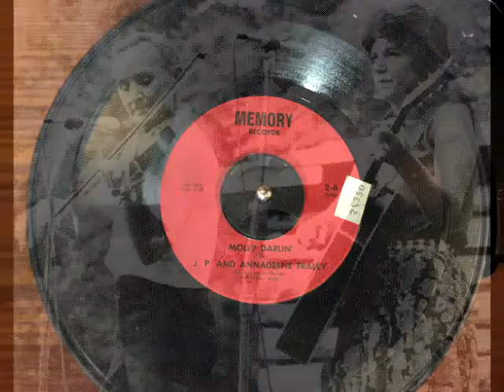J.P. Fraley - "Wild Rose of the Mountain - Molly Darling" 1971 (45rpm)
Here is a 45rpm record from 1971 of J.P. Fraley fiddling his tune “Wild Rose of the Mountain” along with Annadeene Fraley singing the ballad of “Molly Darling”. The studio band included Ed Maynard – Guitar and Pat Hicks – Bass. Memory Records.

“Mollie Darling” was written by William Shakespeare Hays and published in 1871. The song lived on to the next century being recorded by Eddy Arnold and His Tennessee Plowboys in 1947.

MOLLIE DARLIN’
Won’t you tell me, Mollie darlin’,
That you love none else but me?
For I love you, Mollie darlin’,
You are all the world to me.
Oh, tell me, darlin’, that you love me.
Put your little hand in mine.
Take my heart, sweet Mollie darlin’,
Say that you will give me thine.
Stars are smilin’, Mollie darlin’,
Through the mystic veil of night.
They seem laughing, Mollie darlin’,
While fair Luna hides her light.
Oh, no one listens but the flowers,
While they hang their heads in shame.
They are modest, Mollie darlin’,
When they hear me call your name.
Mollie fairest, sweetest, dearest,
Look up, darlin’, tell me this,
Do you love me Mollie darlin’?
Let your answer be a kiss.
I must leave you, Mollie darlin’,
Though the parting gives me pain.
When the stars shine, Mollie darlin’,
I will meet you here again.
Oh, goodnight Mollie, goodbye loved one,
Happy may you ever be.
When you’re dreamin’, Mollie darlin’,
Don’t forget to dream of me.